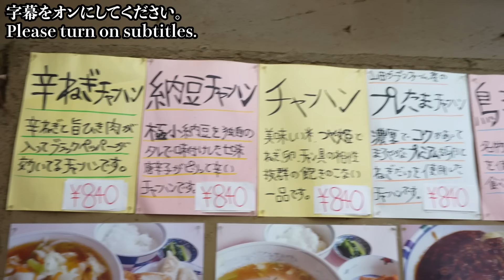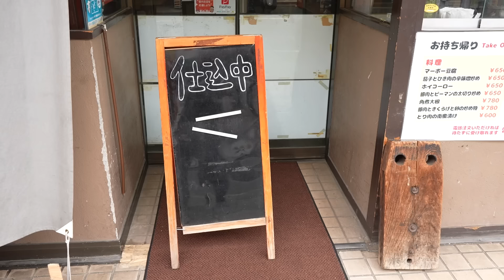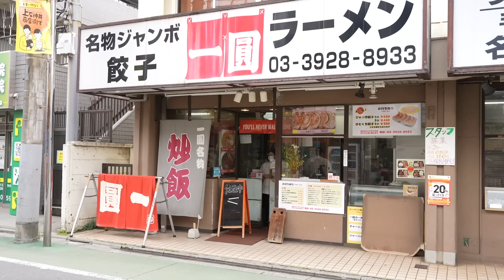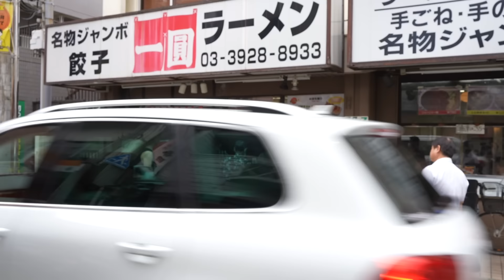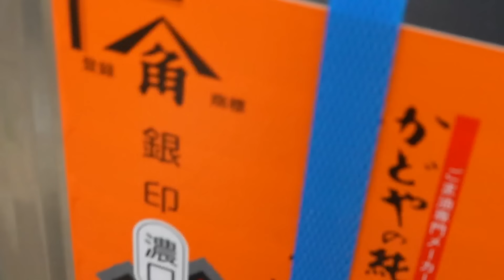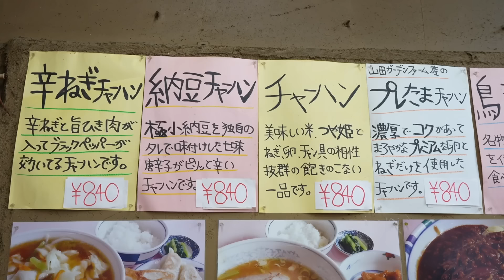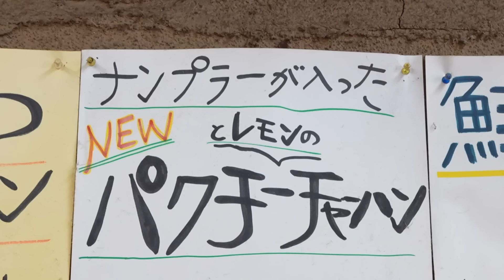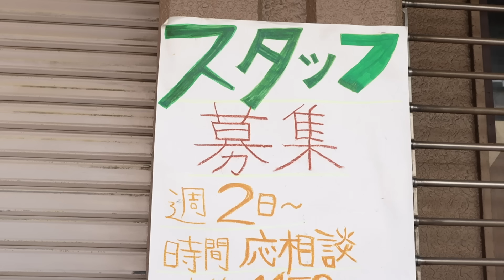【最強】開眼した男が作る17種類の激うまデカ盛りチャーハン!町中華トップレベルの超こだわり特大餃子に客も悶絶!これを見るとあなたはお腹が空きます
204軒目は、東京都練馬区上石神井の「一圓」さんを訪問しました。
ここの特大ジャンボ餃子と17種類のデカ盛りチャーハンは必食です。
素材や仕込みにもこだわりマジで美味かったです！

00:00 ダイジェスト
01:32 仕込み
15:31 営業開始
46:10 食事
47:52 インタビュー

現在『撮影』と『編集』のパートナーさんを募集しています。

🥟餃子屋の曾（そう）ってどんな人？🥟
「肉汁水餃子 餃包 六本木交差点」
2012年に餃子屋を開業、倒産の危機を３度乗り越える。
無類の餃子好き。最近は町中華や街中華にハマってる。
毎日餃子を食べてる人。